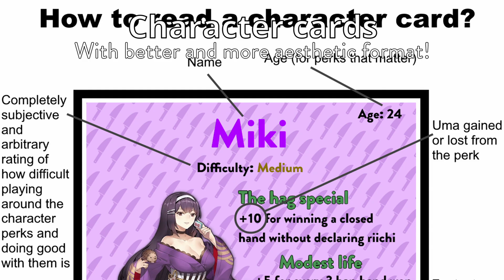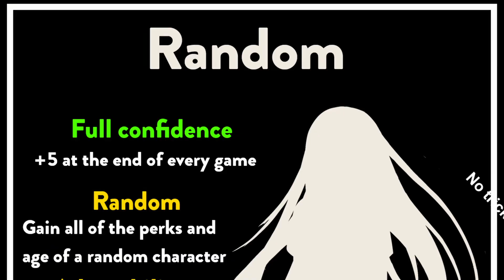/mjg/ Roleplay tournament 2: Luckshitters DLC trailer